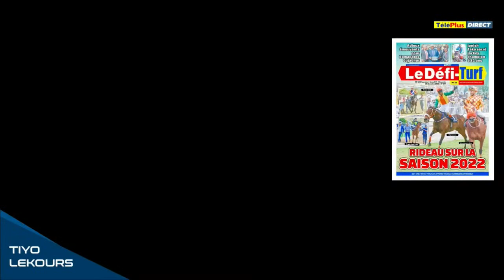[Tiyo Lekours] (40ᵉ & 41ᵉjournée). Au menu analyses, côte et poids des chevaux, débat